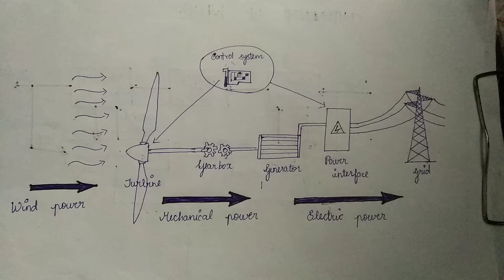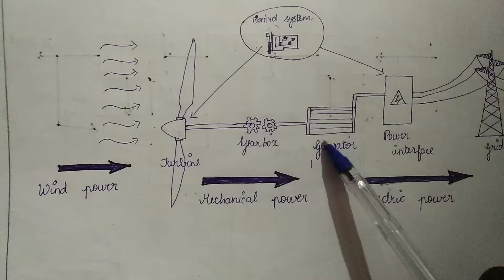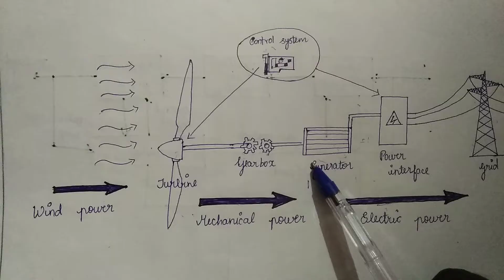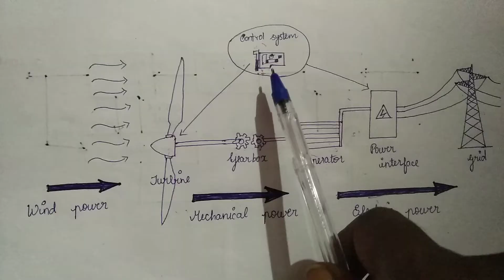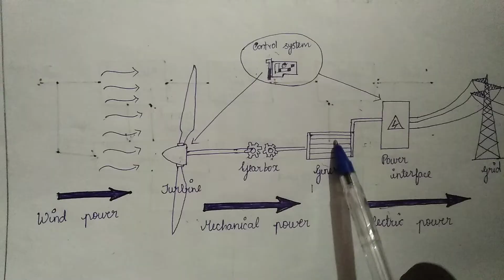Wind Energy Conversion System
Smart learning